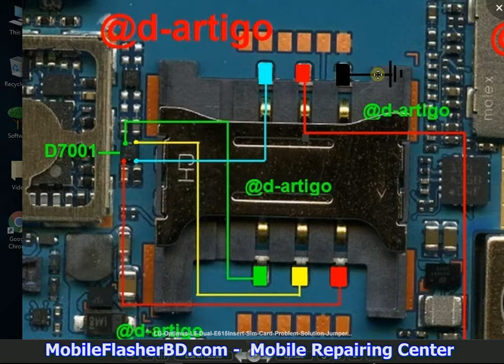LG Optimus L5 Dual E615 Insert Sim Card Problem Solution Jumper Ways By GSM Free Equipment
Notice:: Fast Disable Your Computer Antivirus, OtherWise Download Link NOT Working.